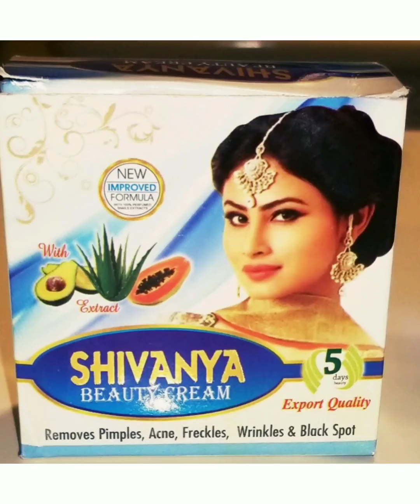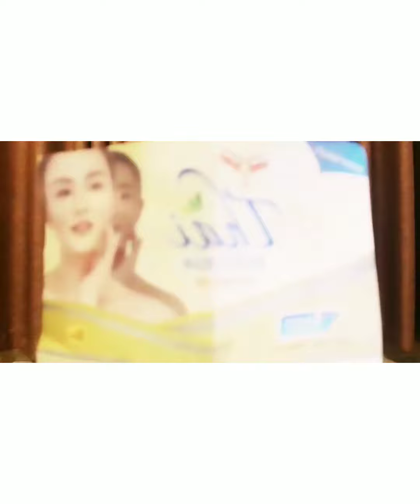Shivanya beauty CREAM inad ku sexato iska ilali ka faideyso